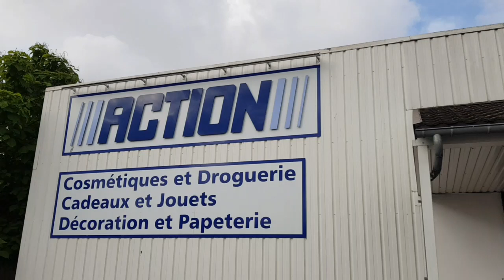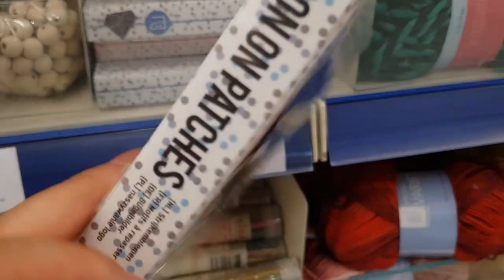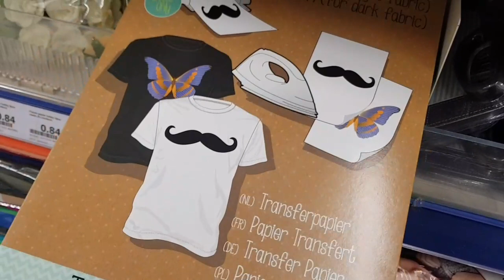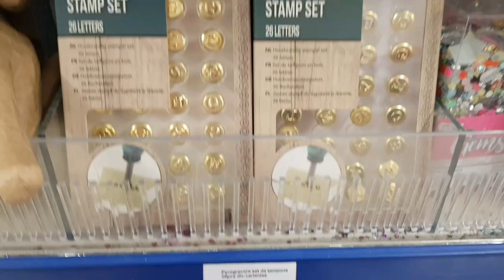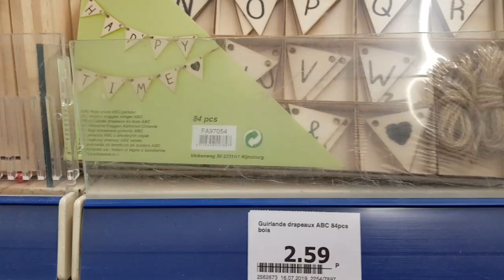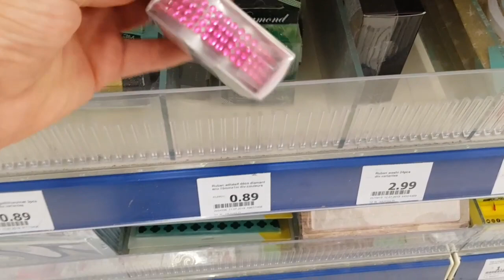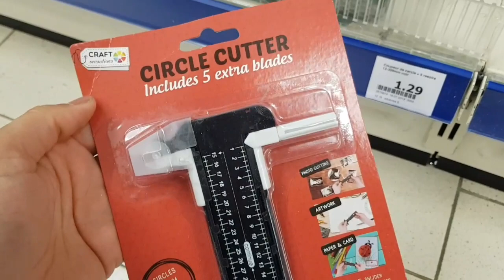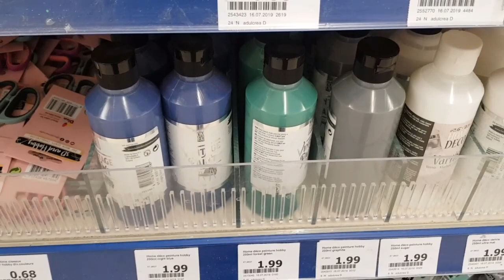ADDICT ACTION - RAYON LOISIRS CREATIF SCRAPBOOKING